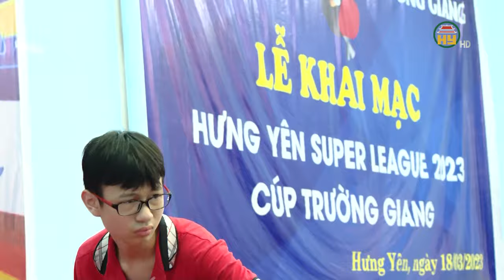Hướng dẫn bóng bàn - Kỹ thuật giật bóng xoáy lên và xoáy xuống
Hưng Yên TV |Hướng dẫn bóng bàn - Kỹ thuật giật bóng xoáy lên và xoáy xuống
Địa chỉ: 164 Nguyễn Văn Linh, thành phố Hưng Yên, tỉnh Hưng Yên
Tiktok: Truyền hình Hưng Yên
Facebook: Đài Phát thanh và Truyền hình Hưng Yên
Zalo: Đài PTTH Hưng Yên